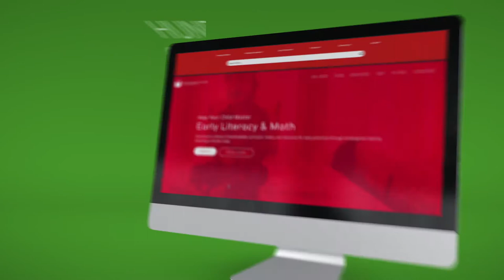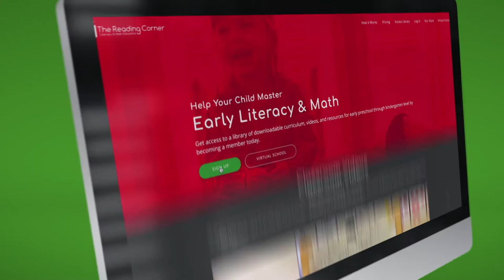Reading Corner Online - Best Early Education Material